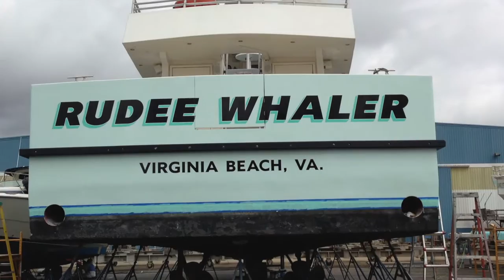Rudee Whaler Stern Modification